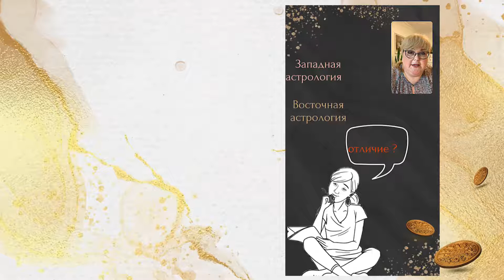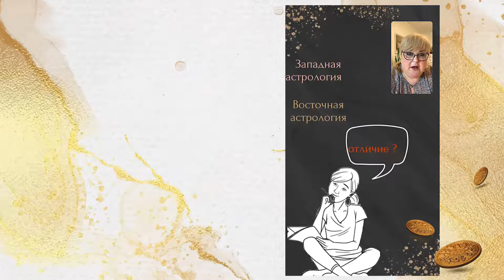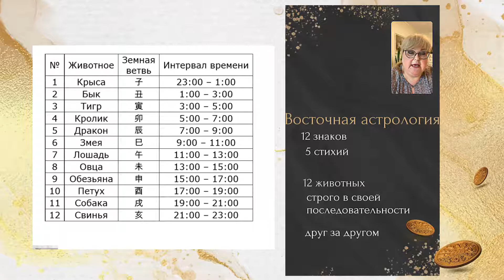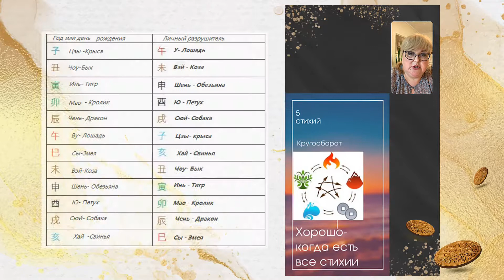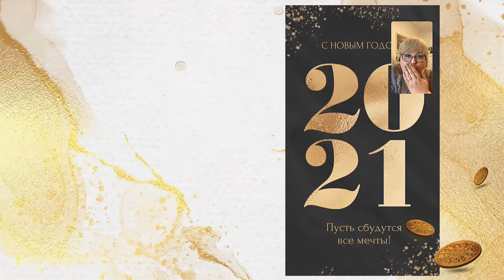Восточная астрология, особенности // Отличие западной и восточной астрологии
Всем привет.
Я -Наталья Пигилова, восточный практикующий астролог, свое занятие люблю и занимаюсь им 24 часа в сутки более 12 лет.
Консультирую с использованием систем китайской и индийской астрологии, фен-шуй, в последнее время активно изучаю нумерологию и китайскую восточную медицину.
Применяю астрометоды во всем, делаю дом пространством, работающим на хозяина и сею семена добра и удачи, помогаю людям найти любовь и улучшить материальные вопросы, найти сферы деятельности с максимальным доходом и раскрыть ваши уникальные таланты, помогу старшекласснику выбрать профессию и расскажу как восстановить гармонию в отношениях в семье
Рада предложить очную или онлайн консультацию. Помогу, выслушаю, решим проблему совместно, либо покажу благоприятное направление.
Считаю уровень души, для чего человек пришёл в этот мир, предназначение.
Составляю гороскопы: финансы, карьера, любовь и др.